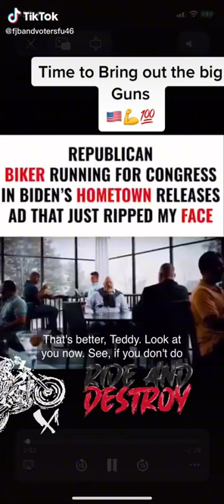Teddy Daniels For Congress Scranton Pennsylvania